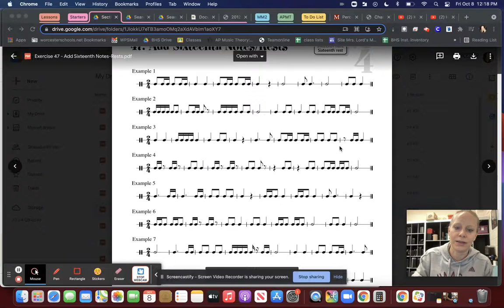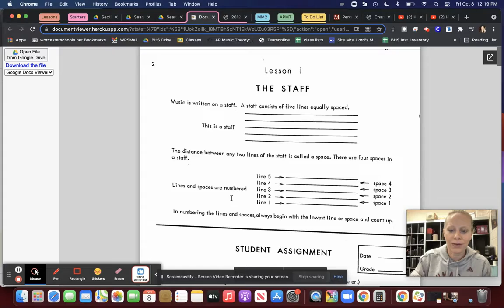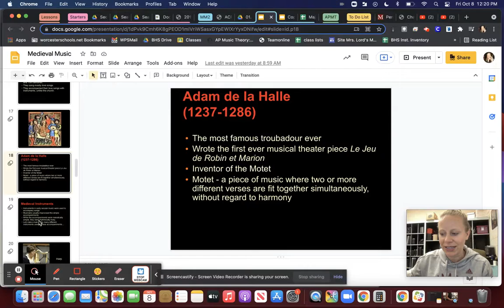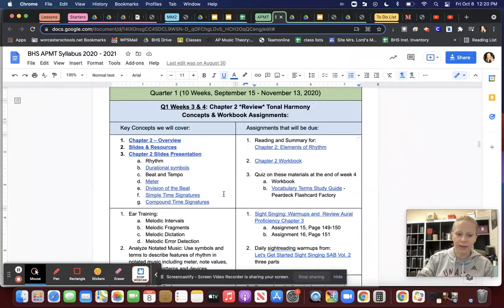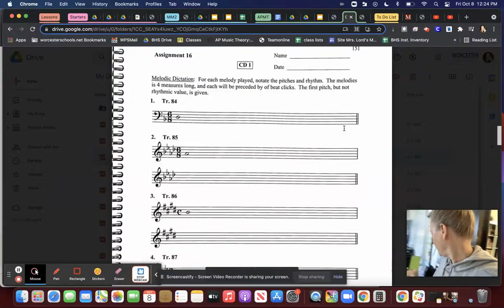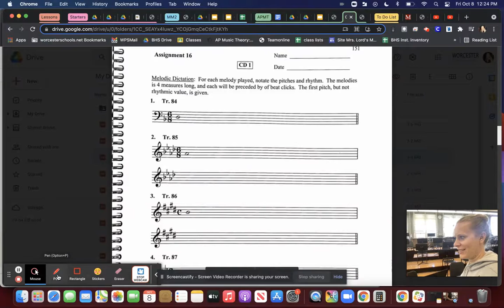Lord Music Magnet/AP Music/Orchestra/Band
A quick overview of Mrs. Lord's music classes
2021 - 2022 Burncoat High School